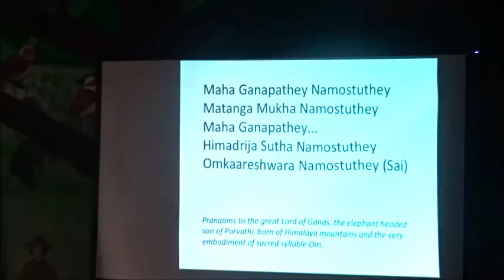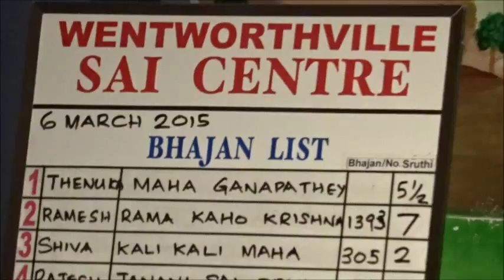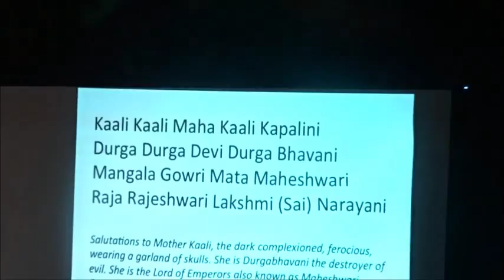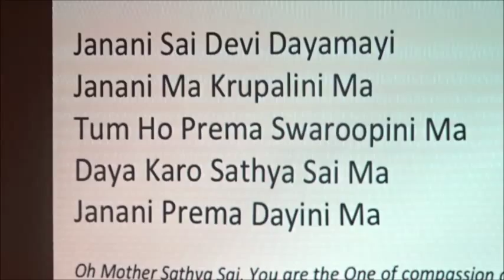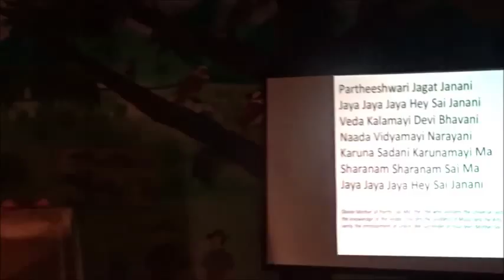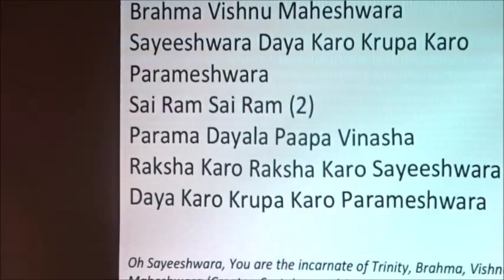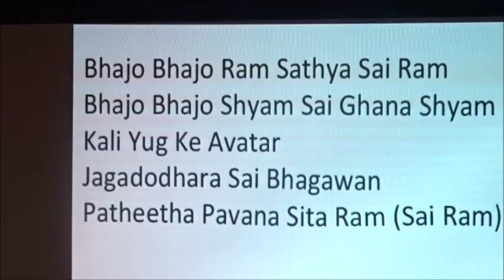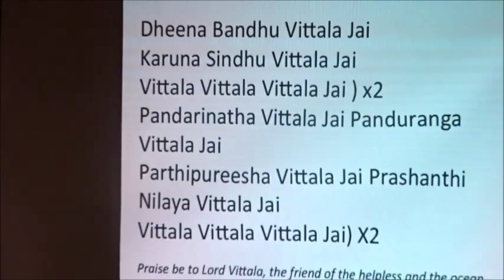Sai Bhajans at Wenty Sai Centre 06 03 2015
This videos shows the recording of weekly Sai bhajans at the Wentworthville Sai Centre on 6th March 2015. Wenty Sai Centre (formerly Toongabbie Sai Centre) was established 23 years ago and conducts its regular bhajans and activities at the Scount Hall in Winston Hill.